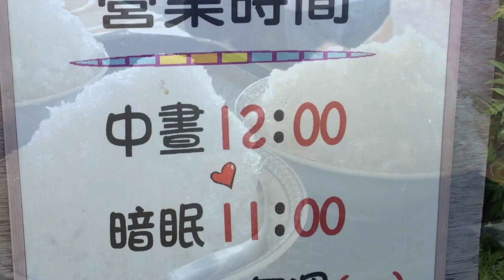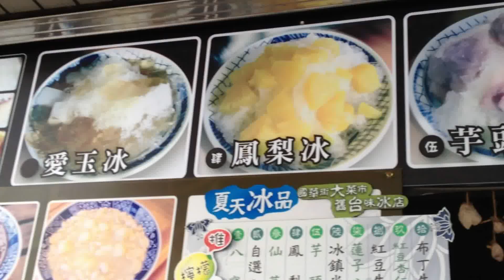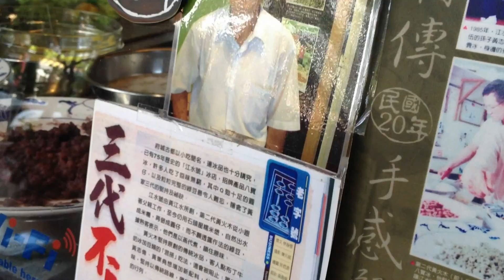在台南就算吃冰，也有開業八十年以上的老店江水號